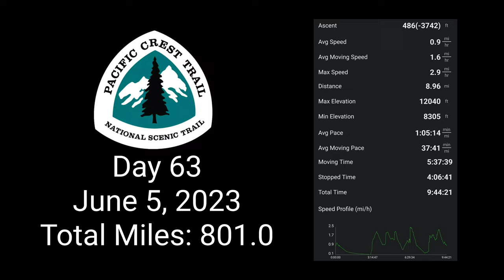PCT Day 63: Mather Pass, KMS to Bishop 11 of 13